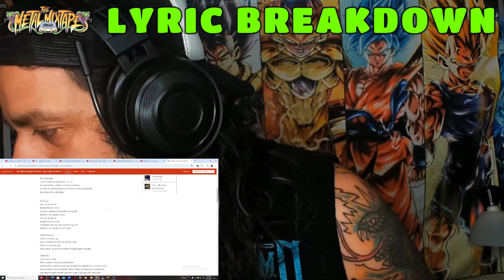Metal Journalist Reaction - Ado - Show - LIVE - Nippon Budokan - FIRST TIME REACTION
The Metal Mixtape by DJ Ramo aka Omar Rodriguez

We are here to promote music!
Give Badass Interviews!
Reaction to Killer videos!
Give Album/Song Reviews
Instagram.com/themetalmixtape_
Listen live 9pm - Midnight Pacific Time Thursday's
1.89.5 FM Ashland/Talent Oregon
2.94.1 FM Medford/Phoenix/Central Point Oregon
3.Listen online at KSKQ.COM
4.Download KSKQ on the TuneIn APP in your play store!
5. On our Youtube page the following day.